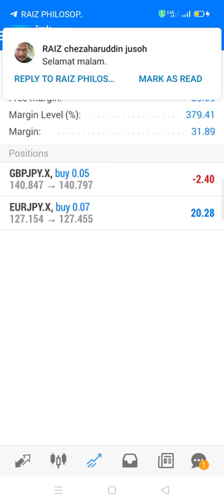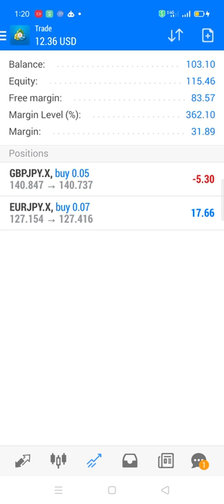MELAYARI LAUT SELAT FOREX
Bersama membina financial freedom .